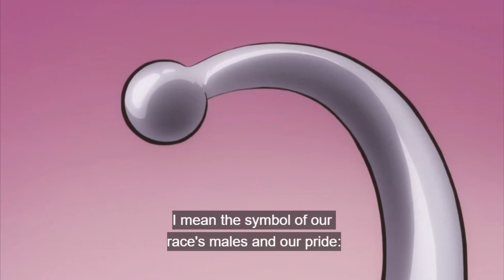Gintama, but it's only the perverted scenes (Part 17)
Gintama anime episodes 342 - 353